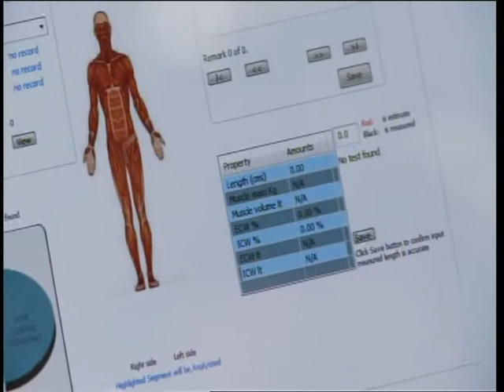Sztuka życia: dietetyk Sylwia Leszczyńska i Joanna Sarapata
Zajmuje się przede wszystkim malarstwem, ale i scenografią, plakatem.
Głównym tematem jej malarstwa jest akt kobiecy. Naga prawda o Joannie
Sarapacie. Lubi czarną czekoladę, uwielbia truskawki. Zobacz jak poradzi
sobie ze swoim zadaniem. W programie "Sztuka życia" malarka Joanna Sarapata
razem z dietetykiem Sylwią Leszczyńską i Mariolą Bojarską-Ferenc.

Fragment programu "Sztuka życia". Prowadząca Mariola Bojarska-Ferenc wraz z ekspertem Sylwią Leszczyńską, dietetykiem i właścicielką Instytut Zdrowego Żywienia i Dietetyki Klinicznej 'Sanvita' ] rozmawiają ze swoimi gośćmi na temat nawyków żywieniowych oraz wprowadzeniu zdrowych produktów do swojej diety.